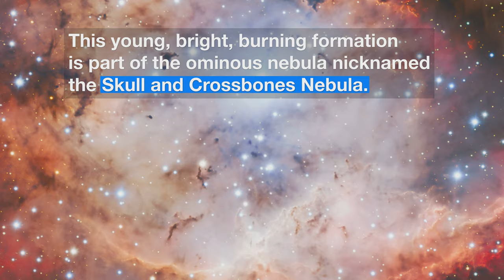The Pirate of the Southern Skies (4K UHD)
This vivid picture of an active star-forming region — NGC 2467, otherwise known as the Skull and Crossbones nebula — is as sinister as it is beautiful. This image of dust, gas and bright young stars, gravitationally bound into the form of a grinning skull, was captured with the FORS instrument on ESO’s Very Large Telescope (VLT). Whilst ESO’s telescopes are usually used for the collection of science data, their immense resolving power makes them ideal for capturing images such as this — which are beautiful for their own sake.

Credit: ESO

Directed by: Nico Bartmann.
Editing: Nico Bartmann.
Web and technical support: Mathias André and Raquel Yumi Shida.
Written by: Sara Rigby and Calum Turner.
Footage and photos: ESO, Digitized Sky Survey 2, N. Risinger (skysurvey.org).
Executive producer: Lars Lindberg Christensen.